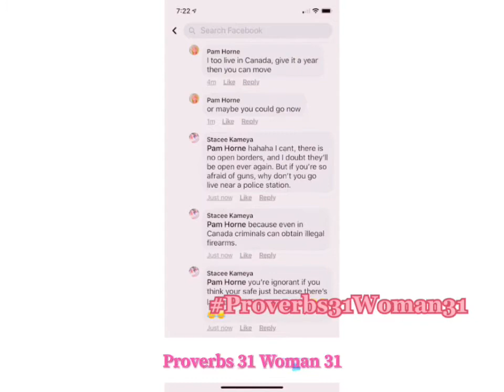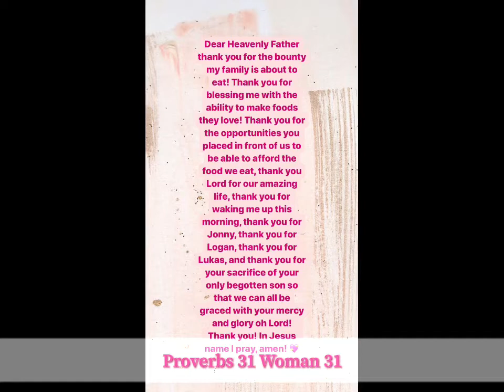Saturday Proverbs 31 Diary Entry 76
Today was a good day in terms of sleep. Then we had okay day as in nothing particularly bad happened. Other than that it was a typical Saturday. I’m blessed to of woken up today, thank you Lord! God bless you all!!!

- Stacee Kameya